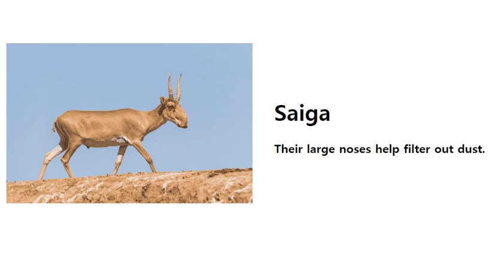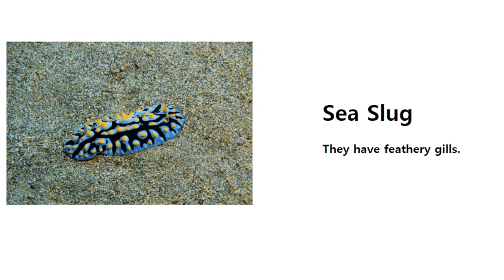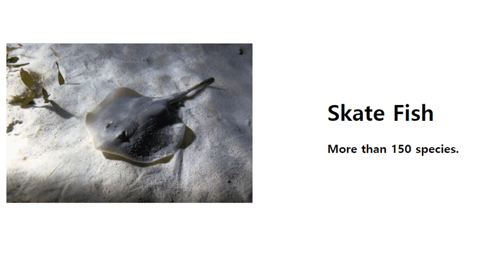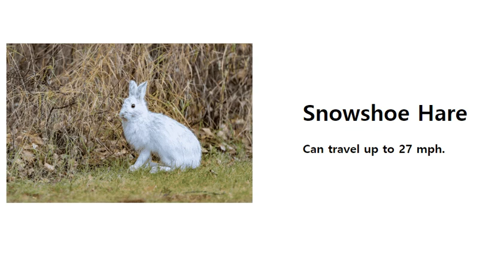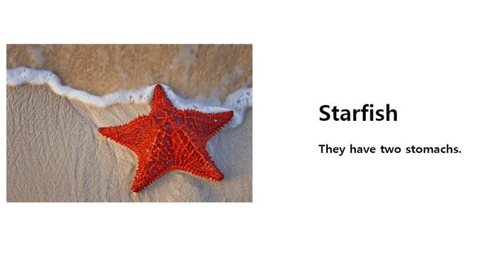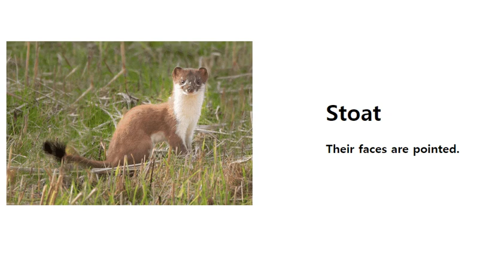Animals Starting with S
List of Animals Starting with S
This is a useful list of animals that start with S in English.